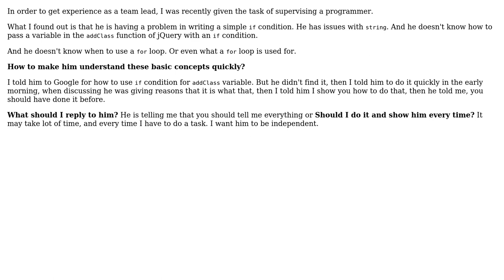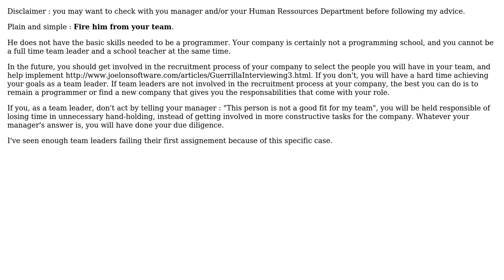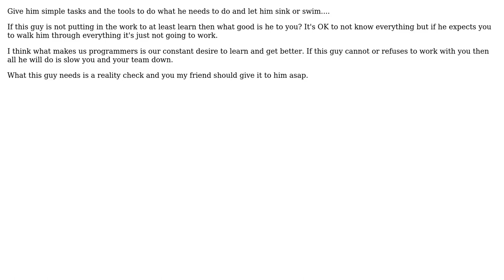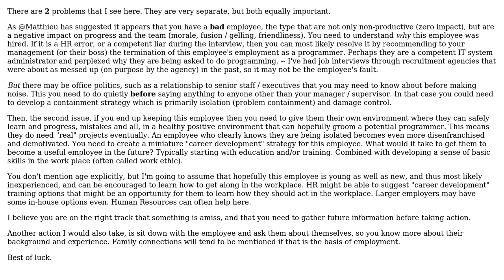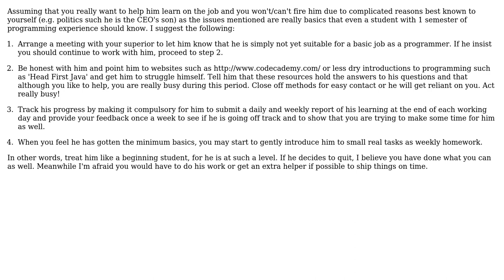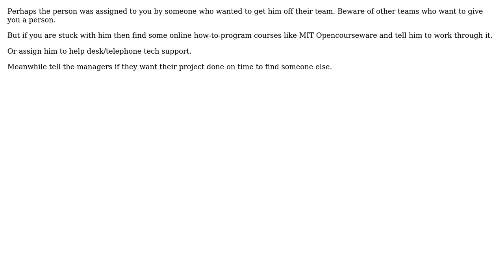Software Engineering: How to teach basic principles to programmers? (8 Solutions!!)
Software Engineering: How to teach basic principles to programmers?

With thanks & praise to God, and with thanks to the many people who have made this project possible! | Content (except music & images) licensed under CC BY-SA | Music | Images & others | With thanks to user WebDev user snowpolar user Shauna user Paul R user mctylr user Matthieu user jqa user gkrogers user Caleb user B Woods and the Stack Exchange Network Trademarks are property of their respective owners. You are responsible for your own actions.